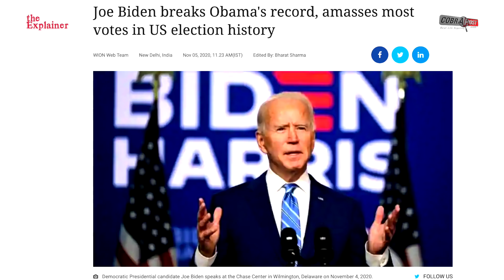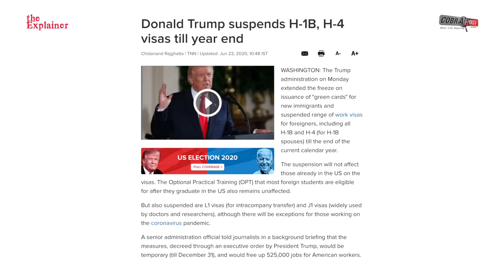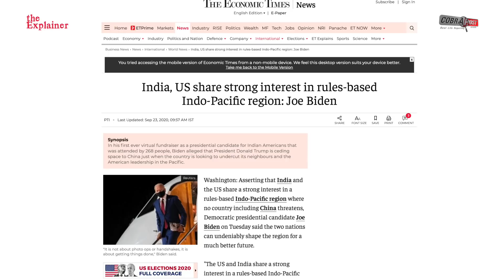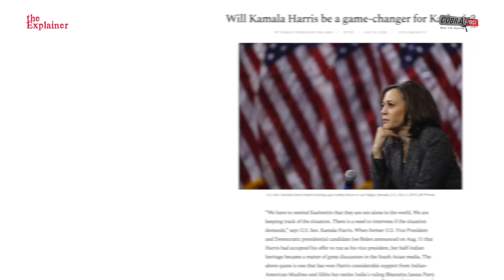Newly elected American president good or bad for India? | Hindi | The Explainer | Cobrapost